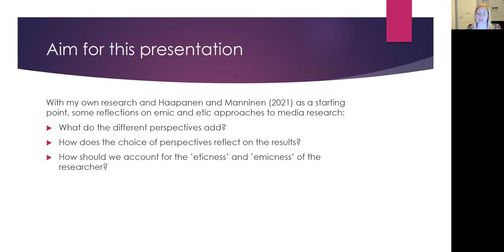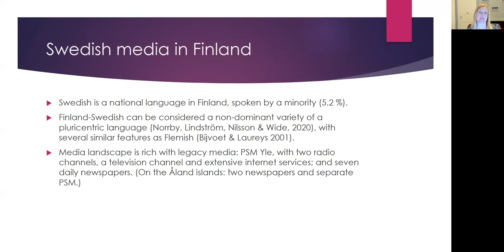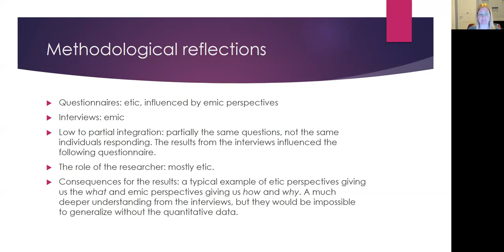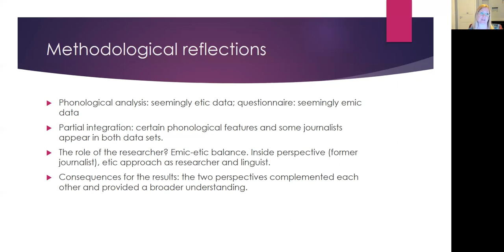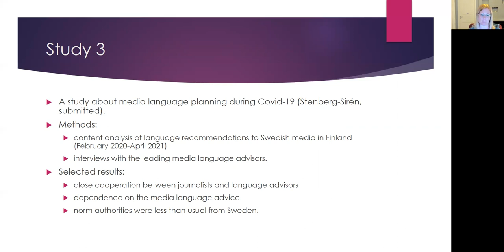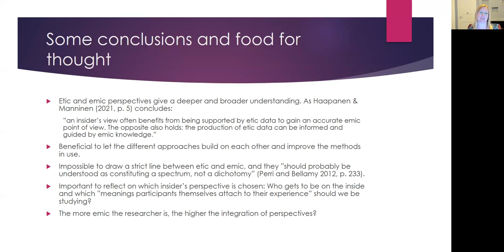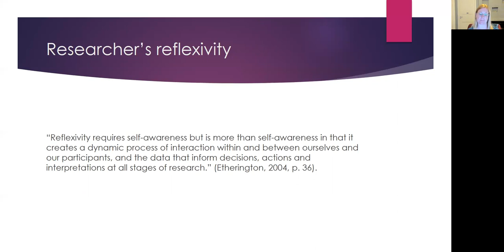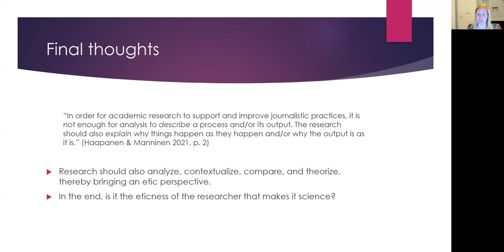AILA 2021 (S133) J. Stenberg-Sirén: Reflections on the introduction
Jenny Stenberg-Sirén, University of Helsinki

In her talk, Jenny Stenberg-Sirén comments on the introductory presentation of the symposium "From the What to the Why", by asking whether we should be adding Who to the What and the Why.

This presentation is part of the symposium "From the What to the Why: Combining etic and emic perspectives in studying language,media, and digitization" (S133), organized by the Research Network Media Linguistics at the AILA conference 2021 By the way, check also the network of media scholars, NewsTalk&Text